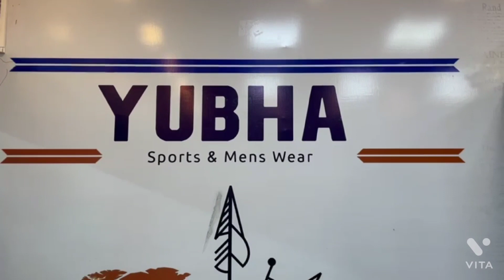diwali new collections/lowest price/online shopping available/yubha sports and men's wear